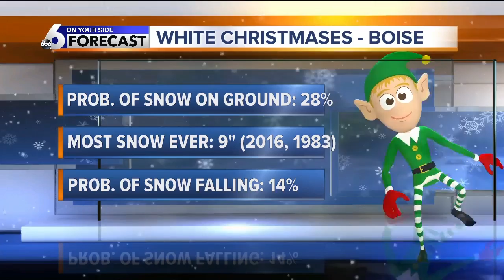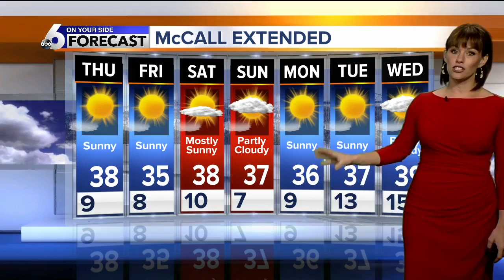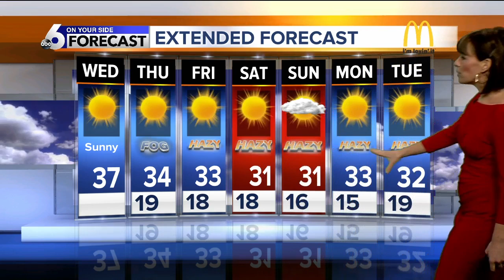A bright, brisk, beautiful late autumn day across SW Idaho